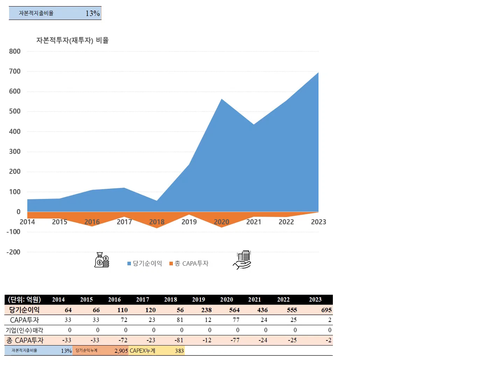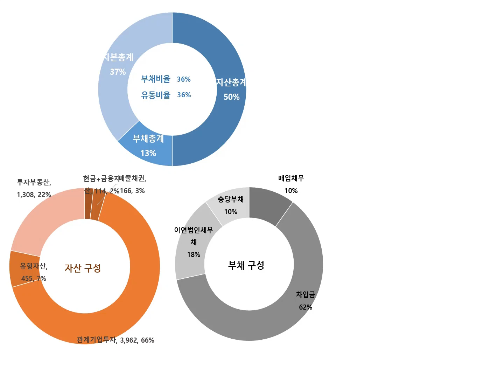유성티엔에스의 2014~23년간 재무분석. 철강재 전문 물류회사